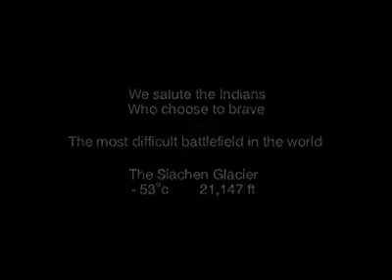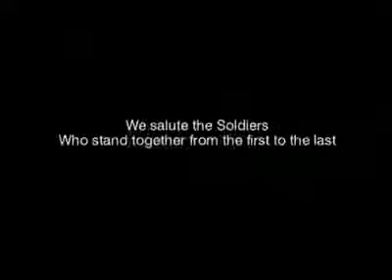iNDIAN aRMY IN sIACHEN nATIONAL aNTHEM